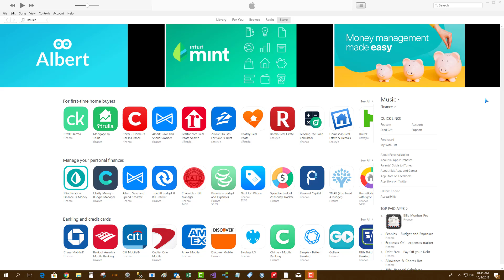RavenCoin Mobile IOS Wallet Officially Released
Quick overview of the Ravencoin IOS mobile wallet.